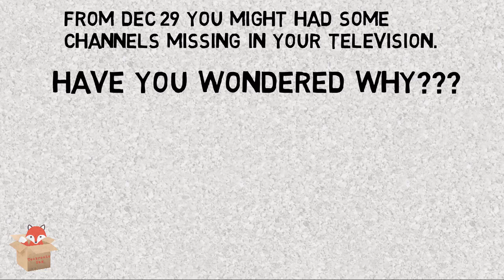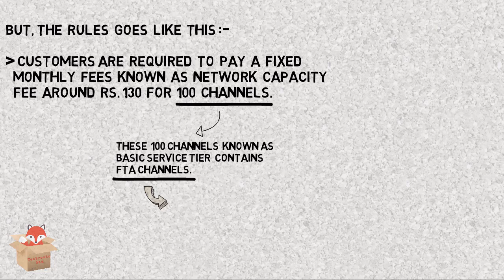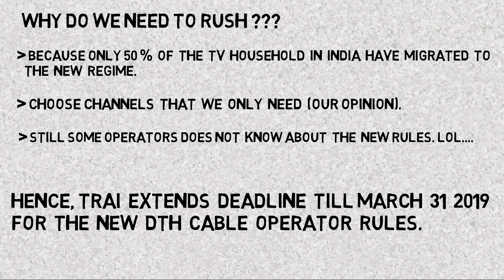TRAI extends deadline for the new DTH cable operation rules.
The Telecom Regulatory Authority of India (Trai) on Tuesday extended the deadline for subscribers to change their television plans to 31 March. Subscribers will be free to change their “Best Fit Plan" at any date and time on or before 31 March and distributors shall convert it to their desired pack within 72 hours.Watch this entire video to get a clear idea about how TRAI's new regulation towards DTH cable operator works. This video is all about HOW WE CAN BENEFIT FROM THE NEW TRAI REGULATION.

At end of every video we have an surprise health tip because we care for you.